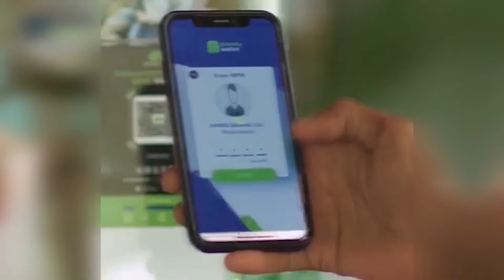MARAYKANKA OO WAR KA SOO SAARAY WEERARKII XERADA GORDON.